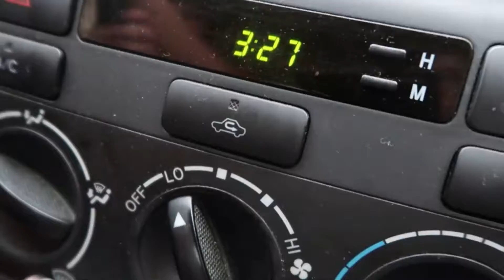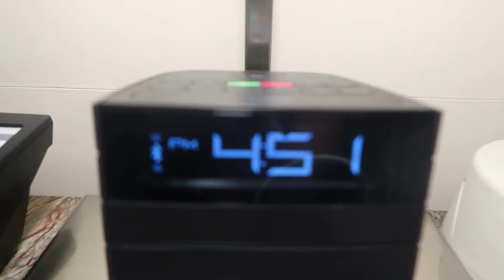we saw the jonas brothers!!!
Heyy everyone!
This weeks video is all about the girls and I going to see the jonas brothers and the entire experience! It was so emotional for me and I am so happy that I was able to see the boys on their tour. It was beyond amazing and I can't wait to hopefully see them again.

Aside from that, I'd like to give credit to ExoticBlxss for the new endslate that I've been using! Love it!